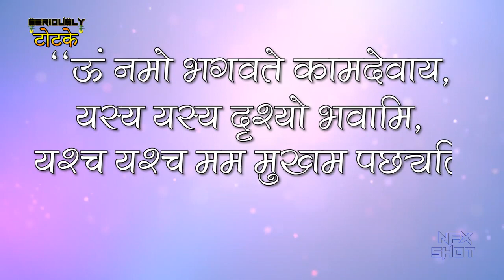KAMDEV MANTRA TO ATTRACT EVERY GIRL करें कामदेव को प्रसन्न, मंत्र के जाप से सुखी होगा वैवाहिक जीवन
NOTE = ये विज्ञापन है अगर आप कोई व्यव्हार करते है तो इसके लिए MahaShaktishali Totke चैनल जिम्मेदार नहीं होगा.